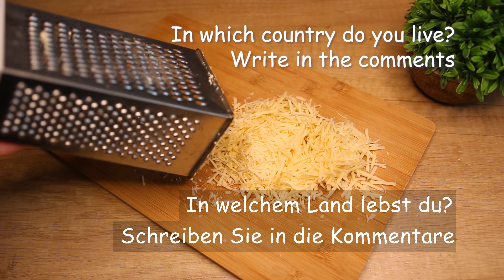Diese Zucchini verschwinden in 1 Minute vom Tisch! Leckere Vorspeise aus Zucchini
Zucchini wie diese haben Sie noch nicht probiert! Sie werden immer wieder nach diesem Rezept gefragt werden. Ein schnelles Rezept in wenigen Minuten. Die ganze Familie wird von diesem Zucchini Rezepr begeistert sein. Zucchini-Sandwiches sind lecker und in einer Minute gegessen.

Zutaten:
Baguette.
1/2 Zucchini.
Salz. 5-10 Minuten einwirken lassen. den Saft der Zucchini auspressen.
1 Karotte.
60 g Käse.
1-2 Knoblauchzehen.
2 EL Sauerrahm.
Dill.
Salz nach Geschmack.
schwarzer Pfeffer.
15 Minuten bei 180°C (360°F) backen
Guten Appetit!